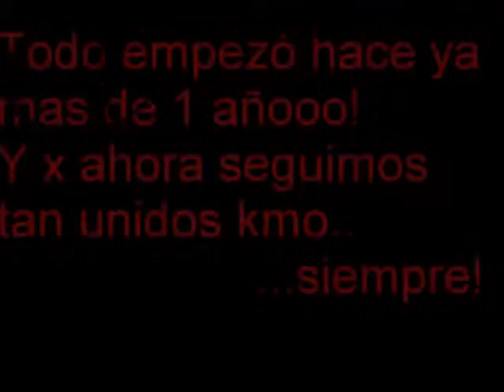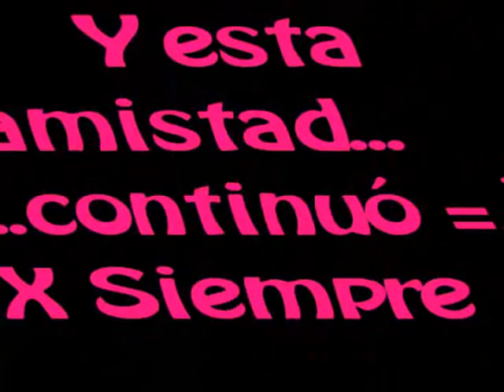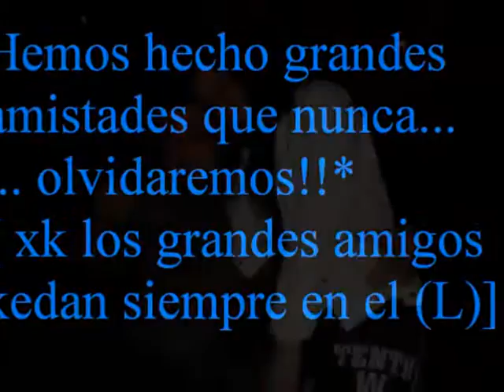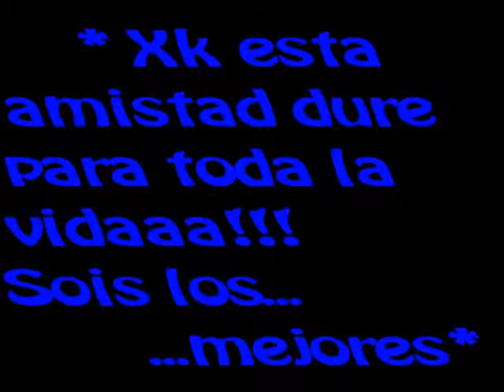Lo sois todoo!.wmv